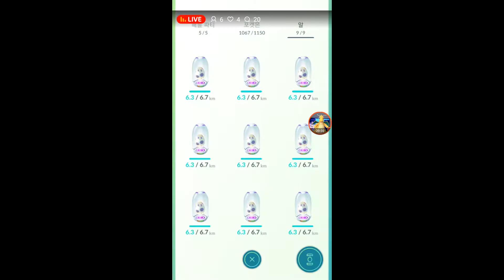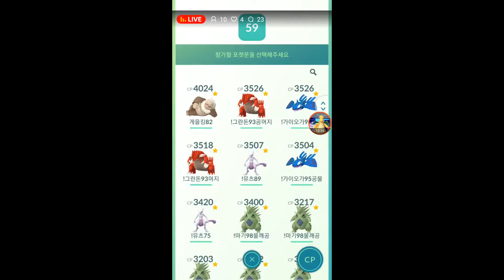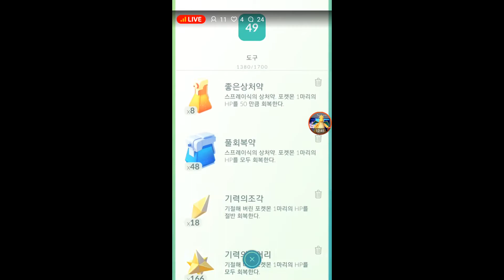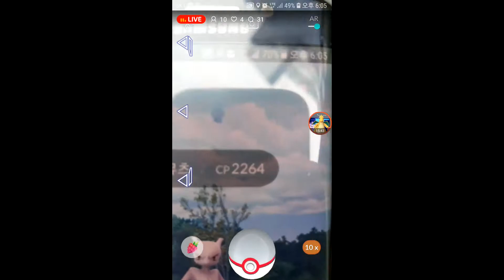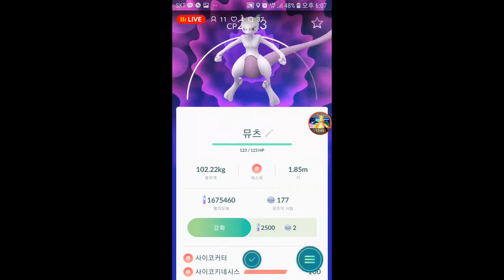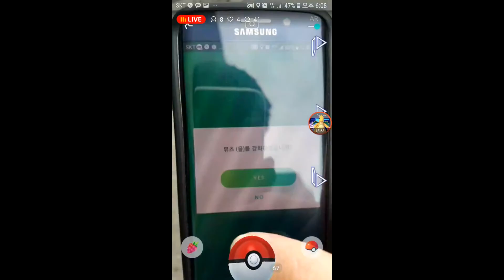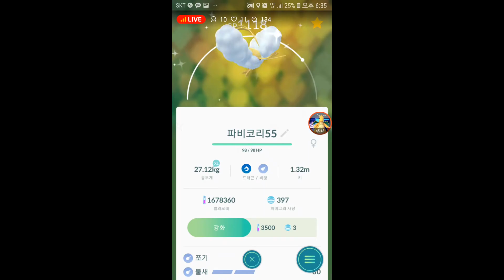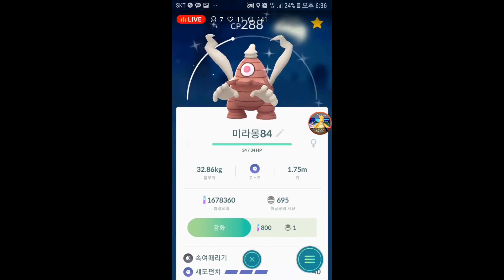포켓몬고 3번째 뮤츠 EX레이드 가즈아! 거기다가 현재 보유한 이로치 대공개! 이로치 넘나 얻고싶드아! [대잭팟 게임실황]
대잭팟 팬아트 공모전! 킨더, 베르나, 다이아 초대량 상품! 참가만해도 참가상을?! 모두에게 상품이 무조건 돌아갑니다![해당 영상 좋아요많으면 더더욱!]